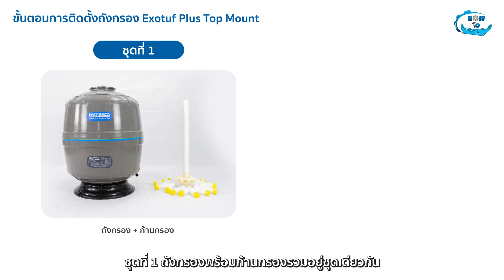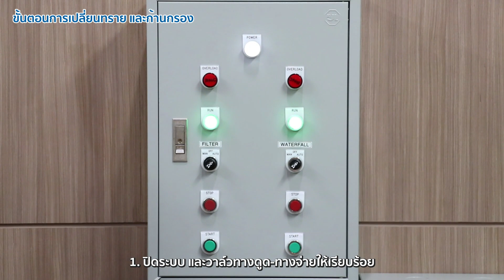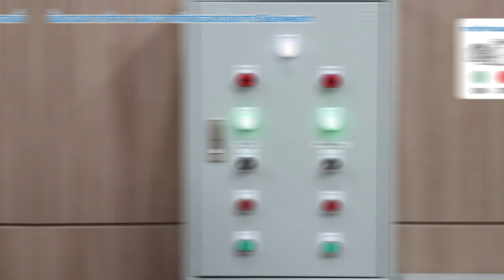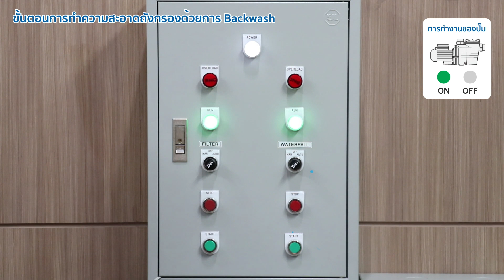ขั้นตอนการติดตั้งถังกรองทราย และการดูแลรักษา Waterco Exotuf Plus Top Mount | How To Pool EP.13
การติดตั้งถังกรองทราย Exotuf plus Top mount ของ WATERCO และการทำความสะอาดถังกรองทรายโดยละเอียดมีวิธีการอย่างไร ? ติดตามชมได้ใน How To Pool EP.13 ✅